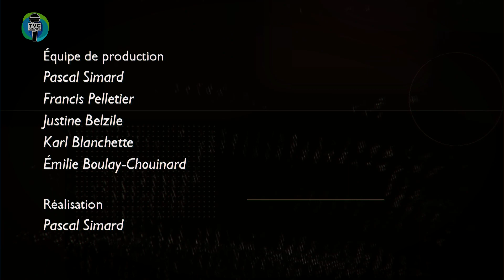I.TVC HEBDO - Chronique « Jasons de la fondation » - Bilan des activités de la Fondation - 2024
Info.TVC L’HEBDO du 16 février 2023. Capsules d'informations matapédiennes.

Dans la chronique « Jasons de la Fondation », la Fondation Action-Santé de La Matapédia fait le bilan de ses activités de l’année dernière et lance la nouvelle campagne de « La loterie qui fait du bien ».

Invitée :
 Diane Arbour – Directrice générale – Fondation Action-Santé de La Matapédia